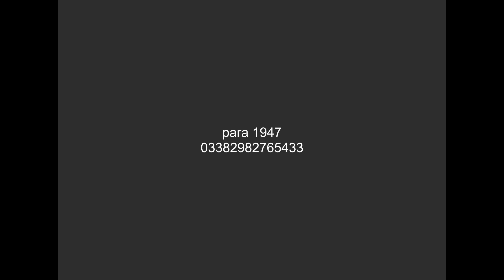[FICTIONAL] A Paramount Picture (1947)